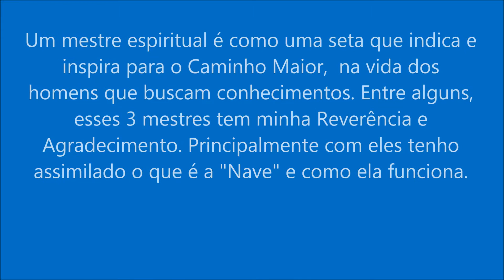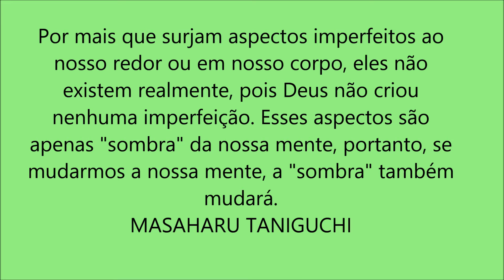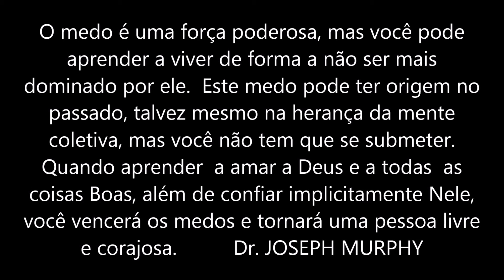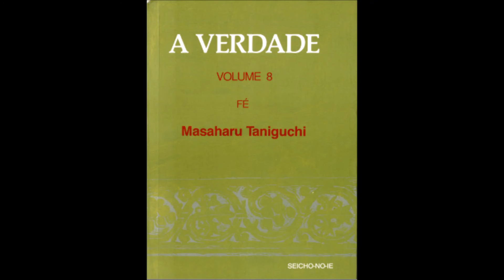Dr Joseph Murphy, Masaharu Taniguchi, Huberto Rohden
Musica :  ZÉ RAMALHO E PITTY -  A Nave Interior.  CD  ZÉ RAMALHO - DUETOS